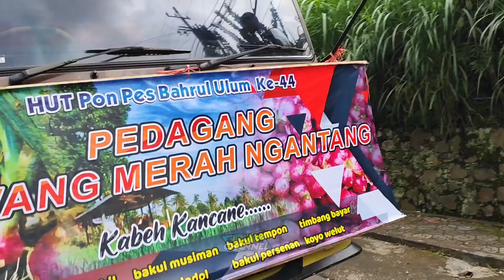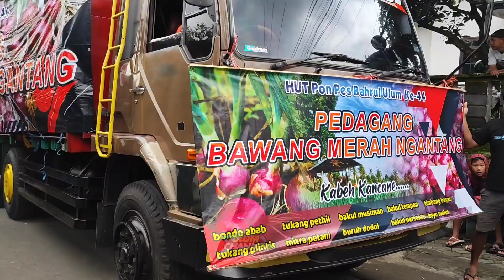Terlalu Lebar, Fuso Idola Kesulitan Saat Menuju Garis Start Karnaval Bahrul Ulum